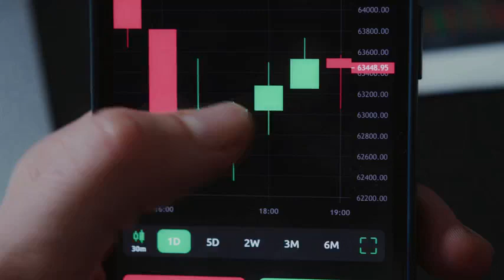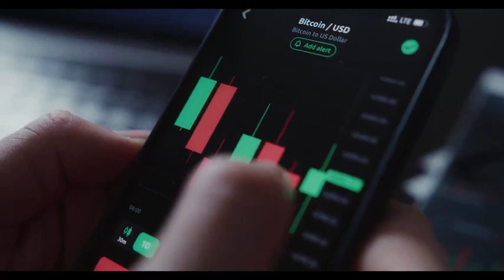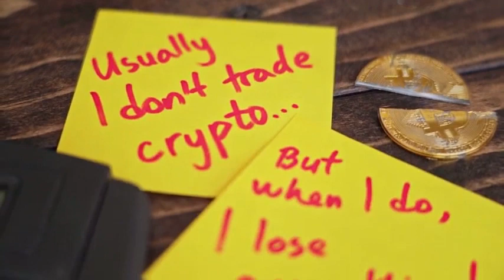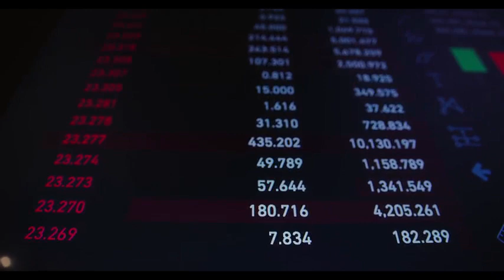TEL WILL GO UP BY 5000% HERE'S WHY?? - Telcoin Rights PRICE PREDICTION 2024